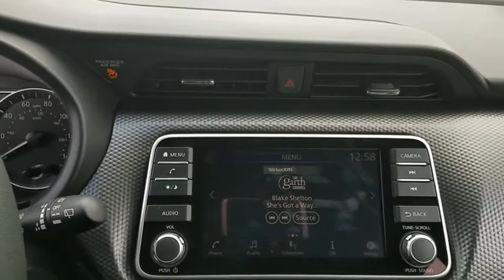2018 Nissan Kicks Clinton, Fayetteville, Goldsboro, Raleigh, Elizabethtown, NC 4402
2018 Nissan Kicks

GUN METALLIC,CHARCOAL  CLOTH SEAT TRIM,[B92] SPLASH GUARDS (4 PIECE),[L92] CARPETED FLOOR MATS W/CARGO MAT,Body-Colored Power Heated Side Mirrors w/Manual Folding,Front Disc/Rear Drum Brakes w/4-Wheel ABS  Front Vented Discs  Brake Assist and Hill Hold Control,Blind Spot Warning (BSW) Blind Spot Sensor,Tire Specific Low Tire Pressure Warning,RearView Monitor Back-Up Camera,Bluetooth Wireless Phone Connectivity